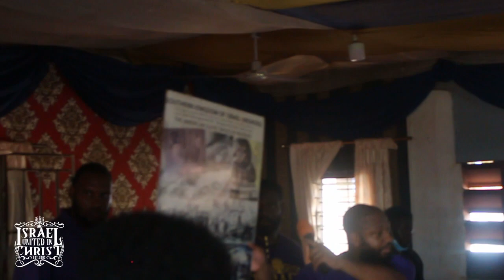CaptainJoel Teaching History To Students In